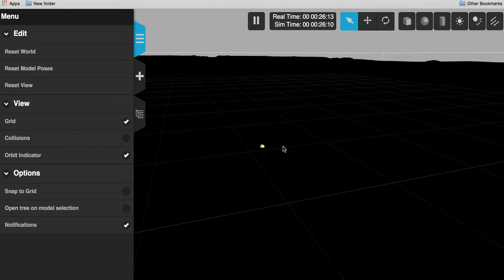Gzweb (Gazebo web frontend) texture blacked out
gzweb v1.2.0 on OSX10.10 with Chrome. On gzweb 1.1.0 the texture is shown normally as